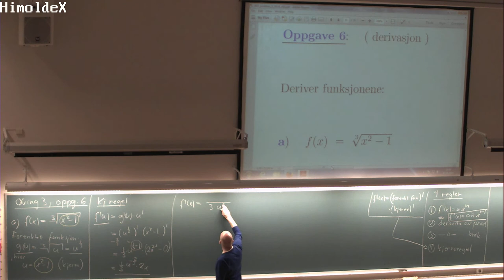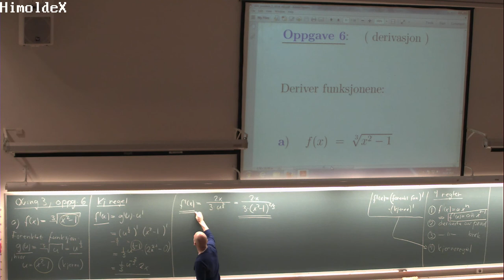03-L-01 Øving 3, oppg 6a, MAT100 (2. okt. 2014)